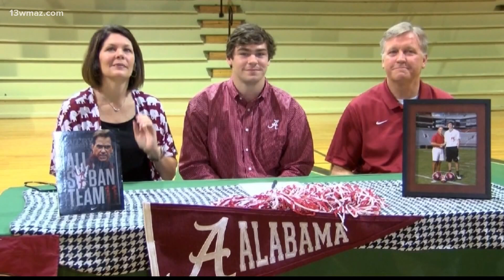How Perry native Giles Amos went from walk-on to NFL draft prospect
13WMAZ News is the #1 station for news and weather in the Central Georgia area, serving people in Dublin, Macon, Milledgeville and Warner Robins.